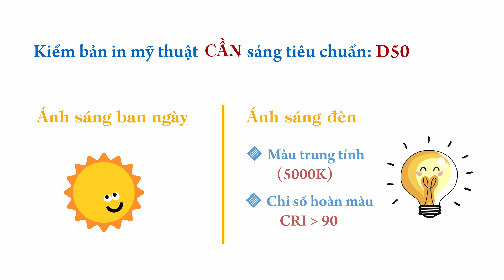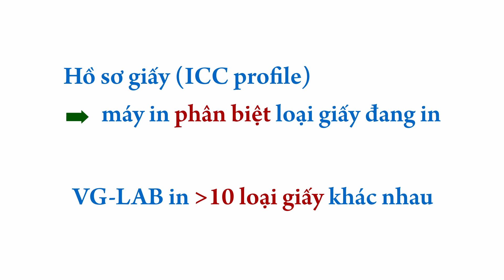VG-Lab: Kiểm màu bản in chính xác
Làm thế nào để kiểm màu một cách chính xác. Các yếu tố nào khiến ảnh hưởng với việc kiểm tra màu sắc của bản in.